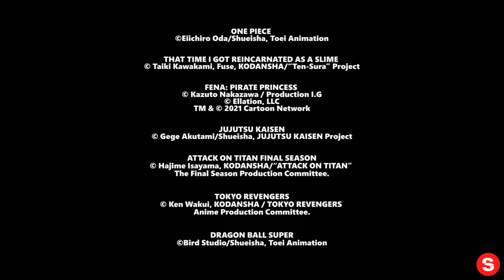Crunchyroll Premium arrives on Xbox Game Pass Ultimate Perks... IN REVERSE!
Please enjoy our videos, Crunchyroll Premium arrives on Xbox Game Pass Ultimate Perks... IN REVERSE!

Starting today, Ultimate members can get more out of anime with 75 days free of Crunchyroll Premium: Mega Fan. With Mega Fan, members can enjoy over 1,000 series ad-free, with access to new episodes simulcast one hour after premiere in Japan, and more! Great titles like One Piece, My Hero Academia, Demon Slayer: Kimetsu no Yaiba, and more are now available to stream and enjoy.

Ultimate members who are new to Crunchyroll Premium will be eligible to claim the 75-day subscription trial through the Perks gallery on their Xbox console, on the Xbox app on Windows PCs, or through the Xbox Game Pass mobile app on iOS and Android. Once the Perk is claimed, members will be directed to the Crunchyroll site to activate their subscription. Make sure you claim this offer by February 8, 2022!

New Crunchyroll customers only. Automatic renewal unless cancelled. Not available in Japan, Korea, Taiwan, and Hong Kong SAR. 1 per account. Claim by 2/8/2022. Redeem by 3/8/2022.